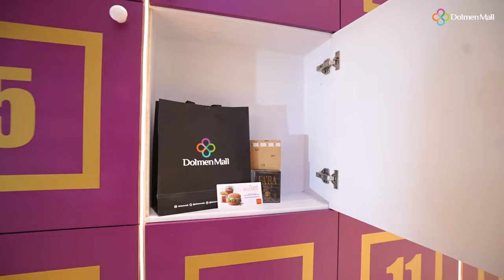Dolmen Shopping Festival | Journey Full Of Surprises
Watch as our host Khalid Malik presents DolmenShoppingFestival setups and festivities.
Keep enjoying the 'Journey full of Surprises' and keep shopping to enter the grand dolmen draw, claim your express tickets to play exciting games, and WIN grand prizes.